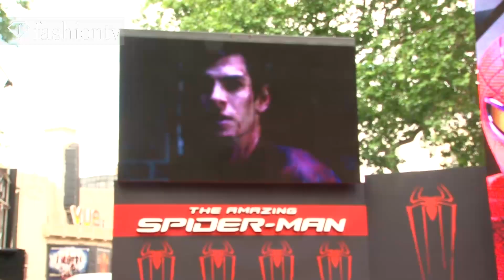The Amazing Spiderman Red Carpet ft Emma Stone, Andrew Garfield, Lauren Pope | FashionTV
LONDON - FashionTV is at the London movie premiere of the The Amazing Spiderman with TV Actress/Presenter Hofit Golan and a slew of celebrities including the film's stars, real-life couple Emma Stone and Andrew Garfield.  At the premiere in Odeon Leicester Square, Emma Stone sparkles in a plunging Elie Saab number and Hofit Golan wears an intricate spider necklace.

Appearances: Hofit Golan, Donna Air, Rhys Ifans (Actor), Emma Stone (Actress), Andrew Garfield (Actor), Avi Arad (Film Producer), Lauren Pope (Actress)

FashionTV "Fashion TV" FTV "The Amazing Spiderman" "Emma Stone" "Andrew Garfield" "Lauren Pope" "Red Carpet" Event Emma Stone Andrew Garfield Lauren Pope "Hofit Golan" "Donna Air" "Rhys Ifans" "Avi Arad" The Amazing Spiderman London "Odeon Leicester Square" Red Carpet "Fashion Videos" "Fashion Event" "FTV Event" Fashion TV FashionTV.com FTV.com